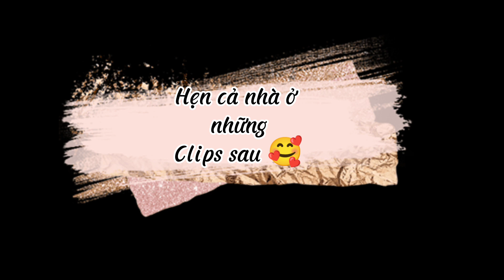Võ òa hạnh phúc khi bé mèo tội nghiệp được gia đình tốt nhận nuôi...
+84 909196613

🙇 Ti thay mặt các bé cảm ơn mọi người, chúc tất cả anh chị em cô chú và các bạn thật nhiều sức khỏe và may mắn.

Bản quyền Mái ấm Ti Ti,vui lòng không copy, đăng tải lại, Don't copyright,thank you.